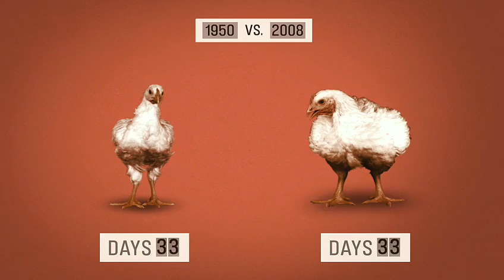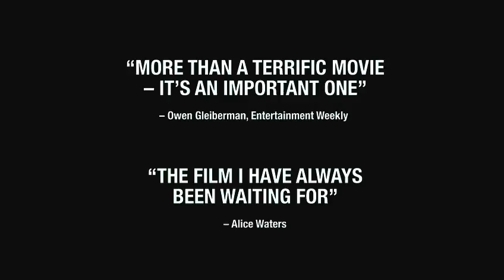Food Inc Trailer HD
In Food, Inc., filmmaker Robert Kenner lifts the veil on our nations food industry, exposing the highly mechanized underbelly thats been hidden from the American consumer with the consent of our governments regulatory agencies, USDA and FDA. Our nations food supply is now controlled by a handful of corporations that often put profit ahead of consumer health, the livelihood of the American farmer, the safety of workers and our own environment. Food, Inc. reveals surprising — and often shocking truths — about what we eat, how its produced, who we have become as a nation and where we are going from here.

Genre:Documentary
Director:Robert Kenner